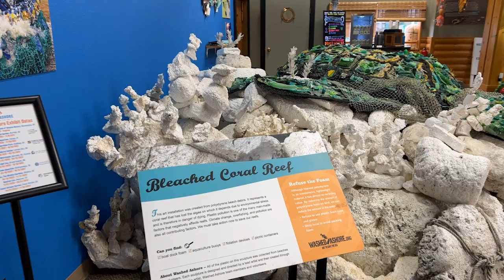A Chat About the Washed Ashore Project and the Persuasive Power of Plastic Art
From April 16 through Oct. 30, guests visiting the Tennessee Aquarium and IMAX 3D Theater will encounter a baker's dozen of whimsical, larger-than-life sculptures of sea lions, sharks, jellyfish and other aquatic animals made of plastic debris recovered from beaches and waterways.

These eye-catching, thought-provoking works were created by The Washed Ashore Project, a non-profit seeking to use art to raise awareness of waterbound plastic pollution.

Learn more about this artistically novel approach to environmental advocacy in this chat with Brad Parks, Washed Ashore's conservation education director!